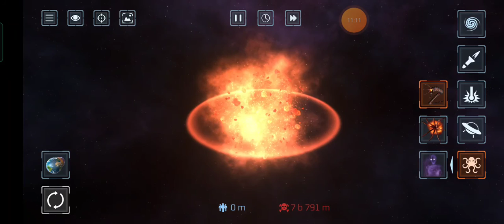Solar smash gameplay||gamerboi rori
hello,DOSTON kese ho ap sabhi